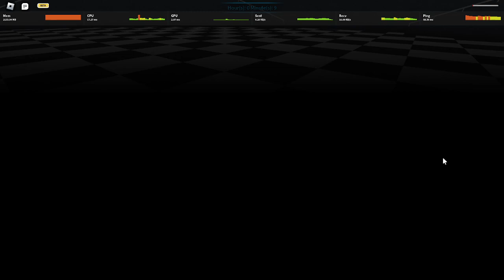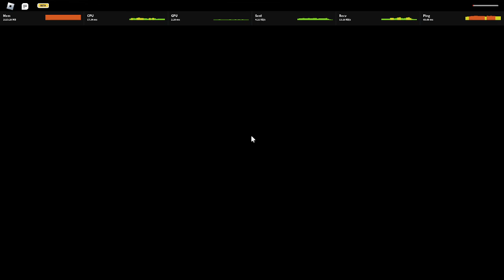J13 VS ccg both weapons [IDK]